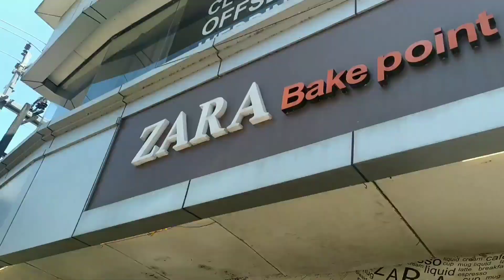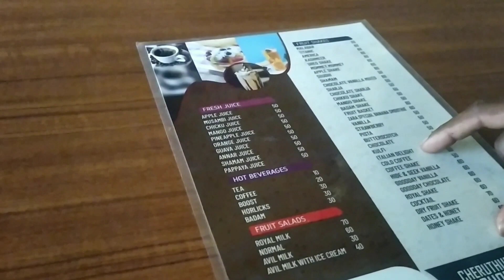ഞങ്ങളുടെ വാക്‌സിനേഷനും പുൽപയുടെ വികൃതികളും